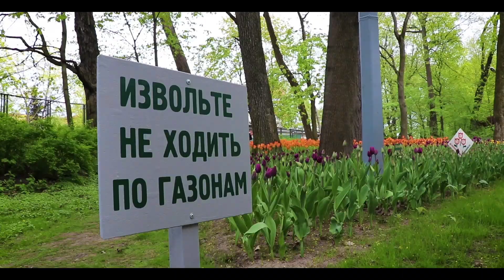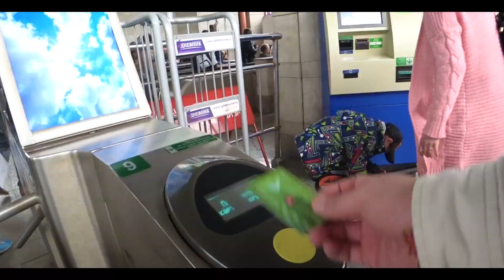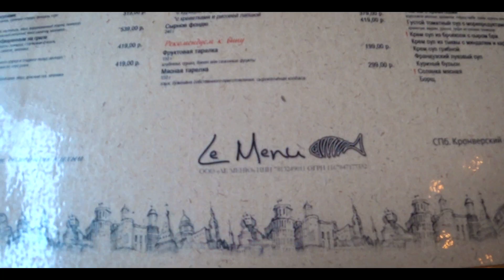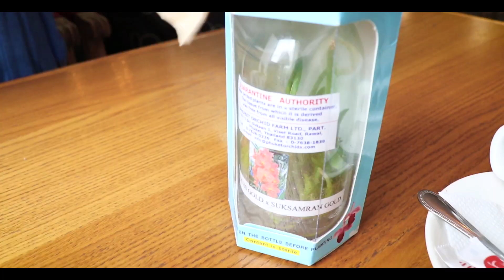Шок! Меня чуть не зарубили! Хочу фрейлину. Где, блиядь, лето? Орхидея из Таиланда в Спб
Понравилось?

Хотите помочь материально?
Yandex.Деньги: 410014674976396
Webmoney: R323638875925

Наш проект:
-= INDY TRAVEL. Настоящее Трэвел Шоу =-
(Все, что нужно знать о путешествиях и туризме)